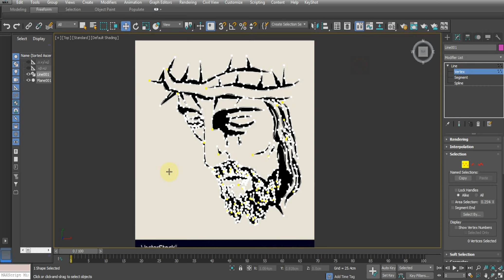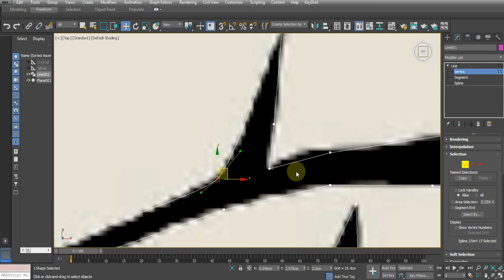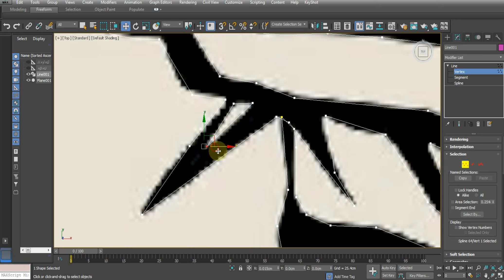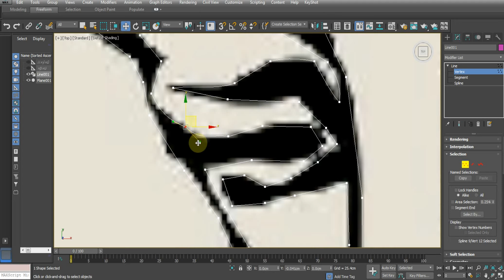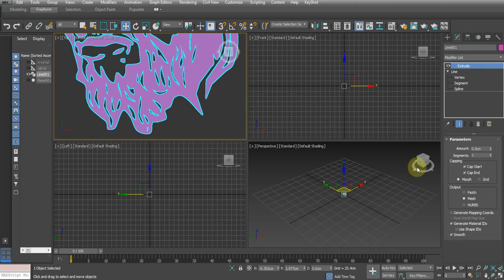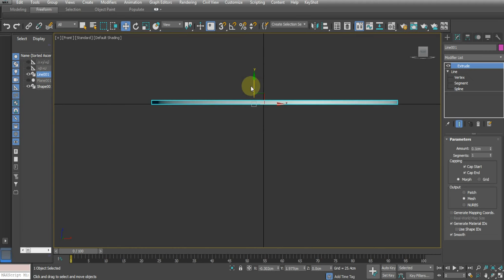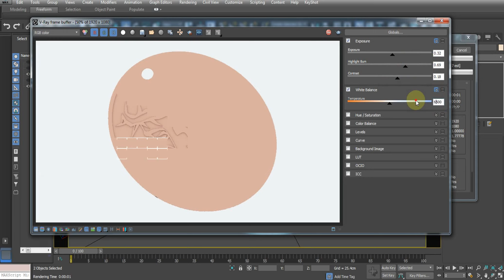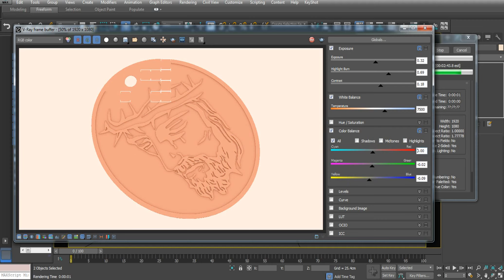#62 Jesus Face Pendant Part 2 | 3D Modeling Tutorials in Hindi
Hi, Everyone. In this tutorial we are going to finish the shape of face by giving some detailing with the use of editable spline and than later we are going to give thickness with extruding the shape and also give a hole to use it as a pendant or key-chain.